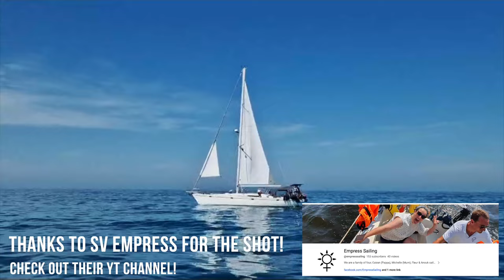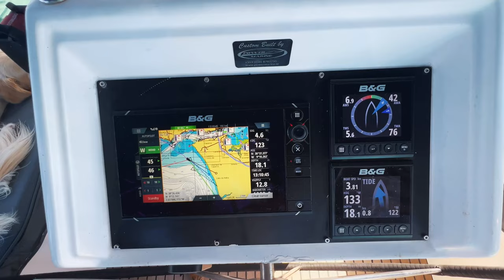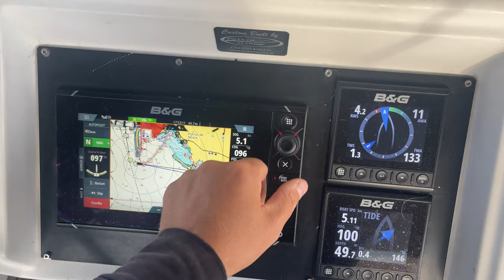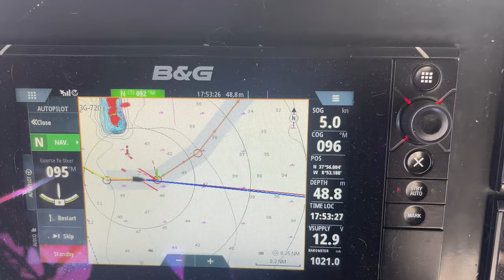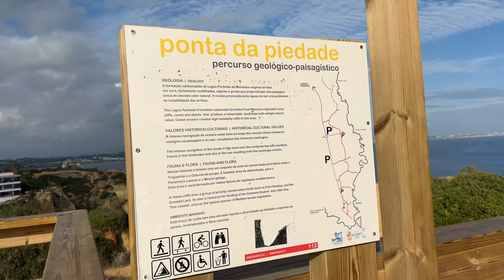In awe of the Algarve.. | INCREDIBLE SCENERY | Ep. 41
Porto, beginning of October… Daria, Jasper and the doggies have been holding the fort for a couple weeks…  Chris arrives back from some time working offshore in the North Sea, and the stars align with a great weather window to begin the long slog south along the Atlantic coast of Portugal.  In a series of day hops inside the 20m contour to dodge the Orcas, the intrepid crew of Ragdoll make their way south port to port in company with a few other buddy boats - Slioch, Empress, Thees Boot, Andromeda I and Kahu (who were going to Madeira!)

Leaving Porto, we dropped into Aveiro for the night - as it was springs - the flow up the river had us doing 9.5kts in IDLE… sheesh!  Leaving Aveiro the next day, we were expelled into the Atlantic at 9.5kts GOING THE OTHER WAY with the tide… needless to say, we had some lumpy overfalls to negotiate as we re-entered the ocean.

Aveiro to Figuera da Foz was uneventful, with an easy entry, and a very well priced marina.

Figuera da Foz was left behind for Nazare… we marvelled at the depth gauge as it plummeted crossing the Nazare Canyon… Its a literal underwater cliff dropping from 15 - 20m to hundreds of metres in a matter of seconds!

Nazare gave way to Peniche, with a spicy wee sail as we rounded Cabo Carvoeiro, Empress working hard to keep up as Ragdoll leaned into the flat water and neat acceleration zone under the cape, launching herself up to 8kts at times!

Peniche to Cascais was a long slog.  As we rounded Cabo Raso, we were gliding through wall to wall Barrel Jelly Fish.  We met up with the Gang and had some playtime with all the kid boats and the doggies on the beach.  A few days in Cascais at anchor was a welcome break to all the recent engine bashing…

Looking at the forthcoming weather, the opportunity was taken to punch on and put some miles under the keel - We went Cascais to Sesimbra, with a great stop at Praia do Ribeiro where we surfed our dinghy and dogs ashore to the coolest beach we have seen so far in our travels.

Sesimbra to Sines was done in thick fog with less than 100m visibility all day.  Chris spent a lot of time behind the radar picking out little fishing boats and pot markers before they became an issue.  It’s amazing what can be achieved with a modern broadband radar on a small yacht - what they lack in big range they more than make up for in close quarters avoidance scenarios.

Sines to Lagos was the final slog of this stretch - even leaving Sines at 0600h wasn’t enough to get us in to Lagos in daylight, arriving after 2100h in the dark, at low tide with a 1.5m following sea… getting through the entrance at Lagos (which iOS only 250ft wide!) was about the limit of sketchiness we are comfortable with!

And so we are in Lagos now awaiting the weather and the return to some semblance of atmospheric normality before the next big squeeze!

Don’t be a stranger! We are super grateful to each and every one of you & love to hear from you!

We are a family of three with three dogs - Chris, Daria & Jasper. We have two Golden Retrievers and a Bernese Mountain Dog – Hachi, Luna and Meems who sail with us. Sailing with dogs has its challenges, but we would not have it any other way.

We have been sailing the coasts of Scotland for the last few years, enjoying each and every Scottish island, nook and cranny.

In spring of 2023 we have moved aboard Ragdoll and left Scotland for the warmer climates of the Mediterranean. There is no set route or plan. We will go where the wind and life take us.

We sail on a 1995 Gib’Sea 472 which has undergone a huge refit over the last couple of years. We made her our own and now… we’re off on an adventure!